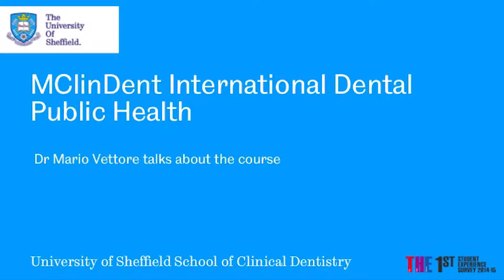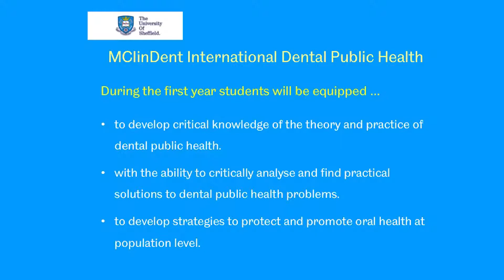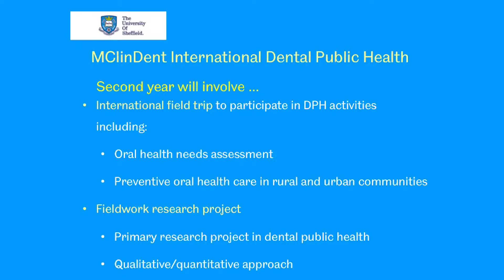MClinDent in International Dental Public Health at the University of Sheffield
Dr Mario Vettore introduces the MClinDent in International Public Health from the University of Sheffield School of Clinical Dentistry.